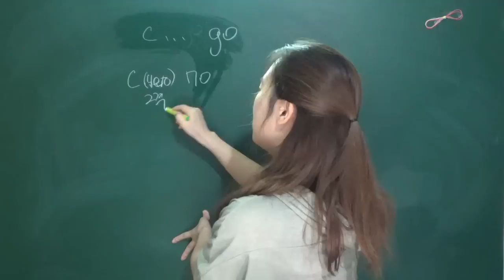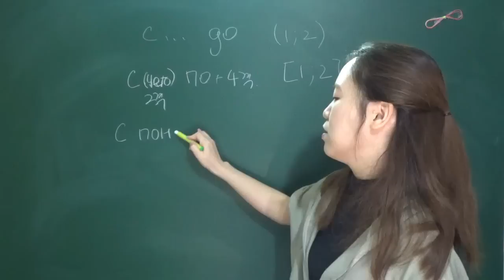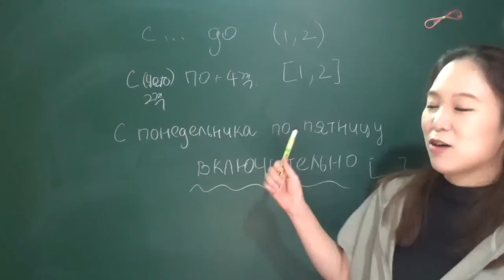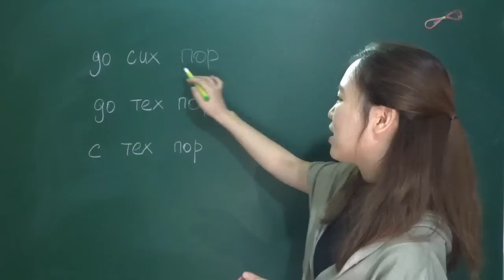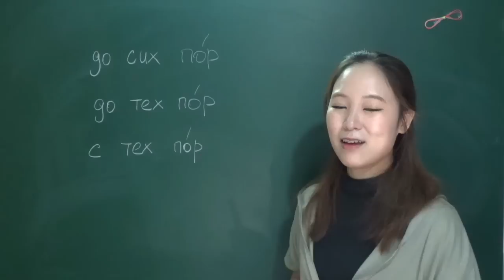[러시아어 초급&중급] "~부터 ~까지" 의 두가지 버전..그 차이점은?ㅣ레나 루코tv (Lena RUKO tv)